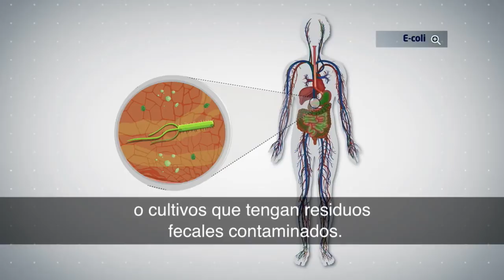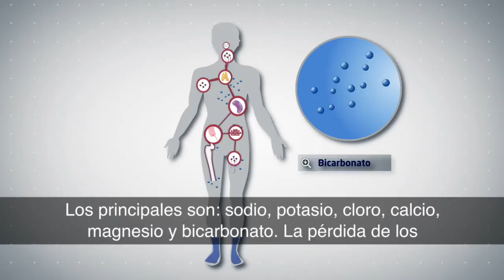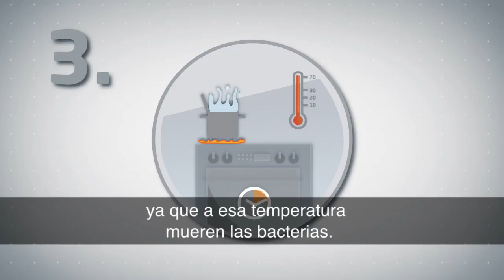Cuerpo Humano: ¿Qué ocurre en nuestro cuerpo durante una intoxicación?